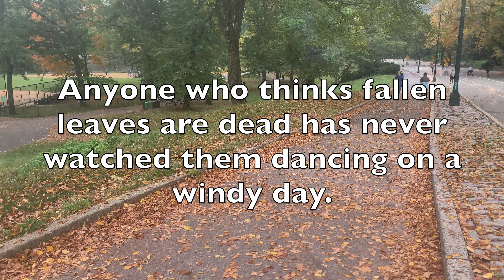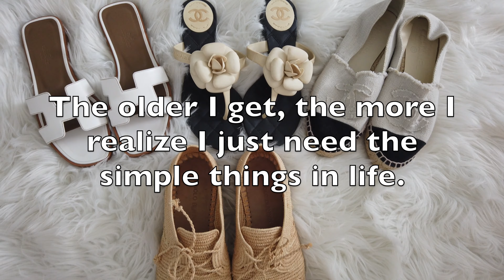nyc vlog #36 late autumn in Central Park | time to store my summer shoes |daily life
This video is about my daily life in nyc
Everything in my life is art.
What you do, how you dress, how you talk. Your smile and your personality. What you believe in, and  all your dreams. The way you drink your coffee,  how you decorate your home. The food you make, how your writing looks and the way you feel.
Art is my life and my life is Art.
Every human is an artist.
Let's  make our life into beautiful art  together!